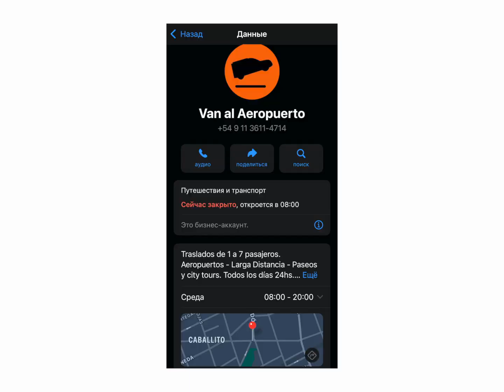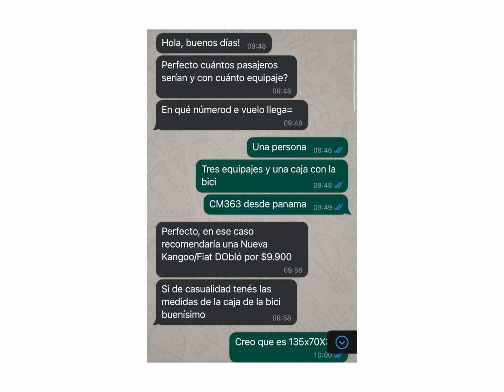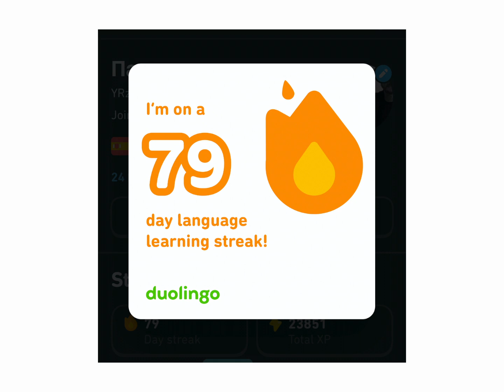МНОГОШУМА.2 - Жилье, аргентинская семья, депрессия, спорт и уличные фотографии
Продолжение шумного путешествия из старого света в новый с Fujifilm x100v.

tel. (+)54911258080